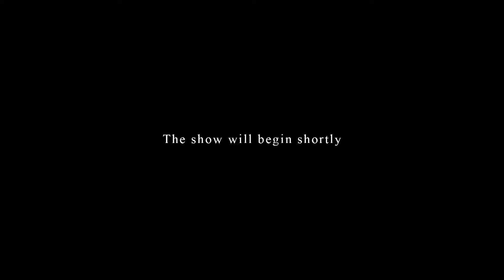Elie Saab Fall Winter 2022/23 Haute Couture Show | DNMAG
Elie Saab Fall 2022-23 HCW Paris
Discover Elie Saab Haute Couture collection as seen during Paris Fashion week HCW Autumn Winter 2022/23
Elie Saab 2022 Full Show Paris
Autumn/Winter 2022-23 - Automne-Hiver 2022-23 | Haute Couture Week